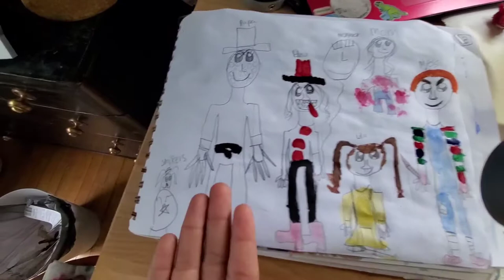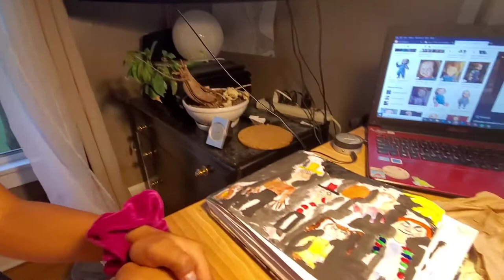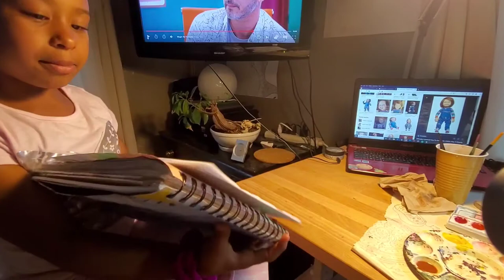Painting with Lola - Episode 1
Hello and welcome to the first installment of "Painting with Lola" !!